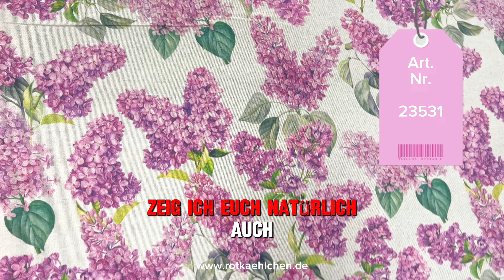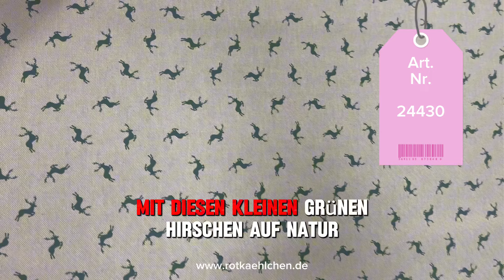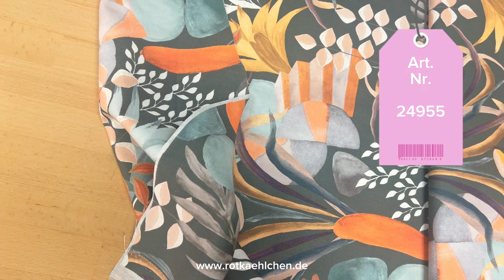Canvas Sale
wir haben großartige Neuigkeiten für alle DIY-Fans und Stoffliebhaber! 🎉

Ab sofort könnt ihr unsere hochwertigen Canvas Stoffe mit einem unglaublichen Rabatt von 40% ergattern. Das ist die perfekte Gelegenheit, um eure Nähprojekte auf das nächste Level zu bringen – ob für Taschen, Wohnaccessoires oder kreative DIY-Ideen.

🛍 Worauf wartet ihr noch? Diese Rabatte gelten nur für die letzten Reststücke und sind nur so lange der Vorrat reicht verfügbar. Also schnappt euch euren Lieblingsstoff, bevor er weg ist!

Was macht unseren Canvas Stoff so besonders?

Robust und langlebig: Perfekt für Alltagsprojekte.
Vielfältige Designs: Von klassischen Mustern bis hin zu modernen Prints.
Vielseitig einsetzbar: Ideal für Taschen, Dekorationen und vieles mehr.
Vergesst nicht, uns auf Instagram zu folgen [Instagram-Link einfügen], um Inspirationen und Updates zu erhalten. Und teilt gerne eure Kreationen mit dem Hashtag MyCanvasProject – wir freuen uns darauf, eure Kunstwerke zu sehen! 🌟

Lasst uns gemeinsam kreativ werden und diese tollen Angebote nutzen. Viel Spaß beim Shoppen und Nähen!